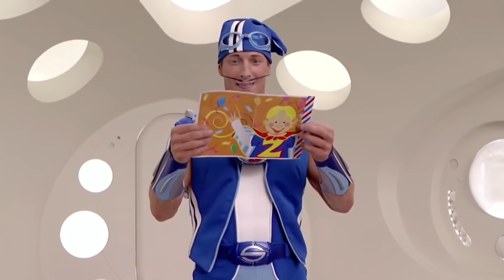DON'T FORGET TO BRUSH YOUR TEETH | Lazy Town | Season 1 Full Episode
Lazy Town Season 1 Full Episode - Happy Brush Day. It’s Ziggy’s birthday, and all he wants is taffy.

When Sportacus’ gift, a brand new toothbrush, is discarded for a superautomated voice-activated taffy shooter (given to him by a disguised Robbie), trouble ensues. Ziggy’s mouth becomes glued shut with candy, and he can’t tell the machine to stop! Lazy Town is drowning in taffy, so Ziggy must use his new toothbrush to brush his way to freedom!

The other kids of Lazy Town are inquisitive, adventurous, playful, and like Stephanie, just trying to figure out their own worlds. Each of them has strengths and weaknesses that all kids can identify with Ziggy loves the sweet things in life but struggles to make healthy choices. Stingy has a hard time seeing the benefits of sharing. Pixel is learning how to respect his mind and body by moderating his computer and TV use. Trixie is learning how to make friends by not hurting others and respecting social conventions, and Stephanie is trying to stay true to what feels right for her.